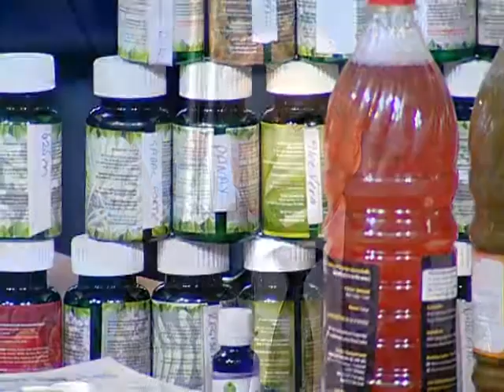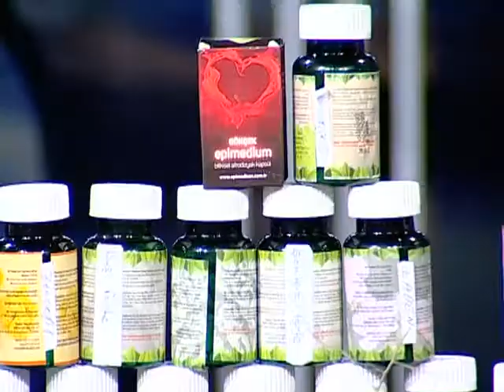Kola, Üç Beyaz Tehlike, Himalaya Tuzu , Siyah Çay, Kahve, Kordisep Mantarı, Beyaz Un